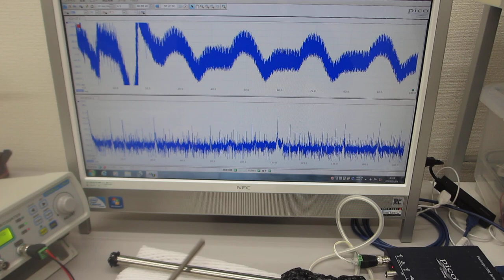オリジナル超音波システム（超音波発振制御プローブの開発技術）